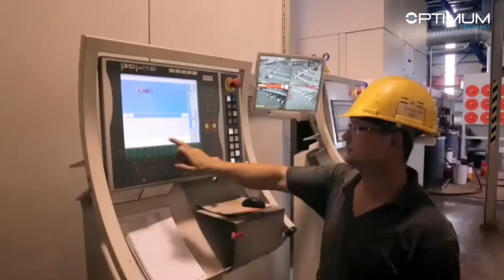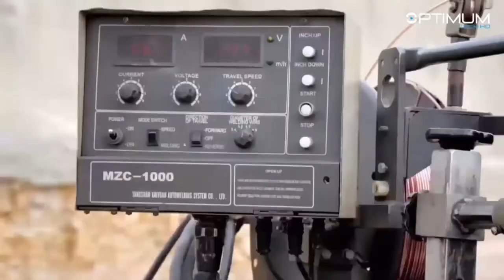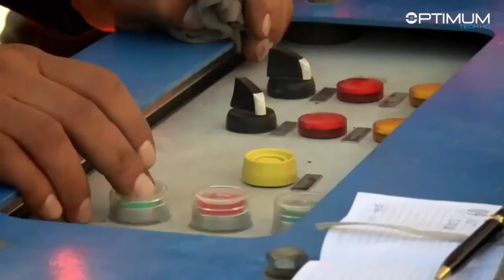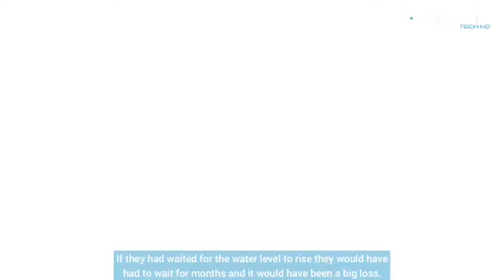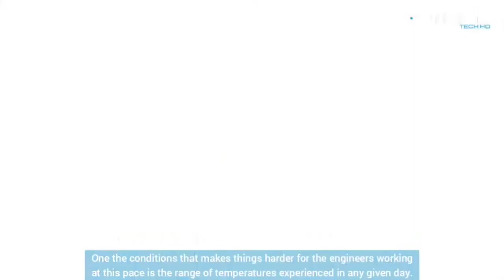Amazing Modern Suspension Bridge Construction Process: Design and Engineering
Gülsan Holding : The Nissibi Bridge